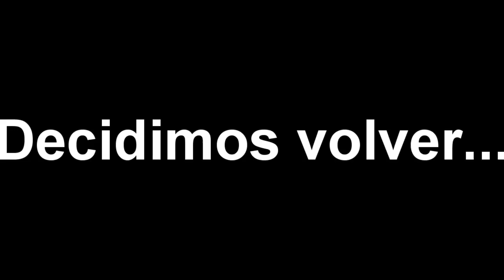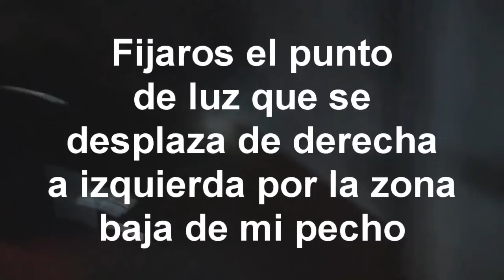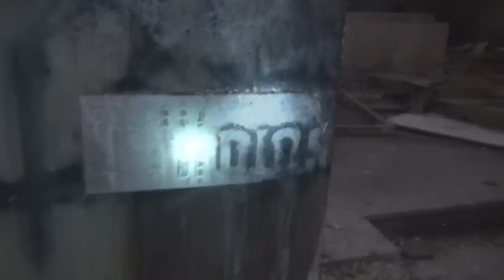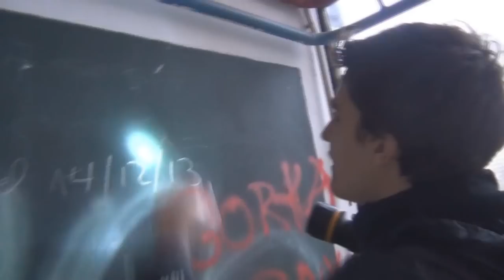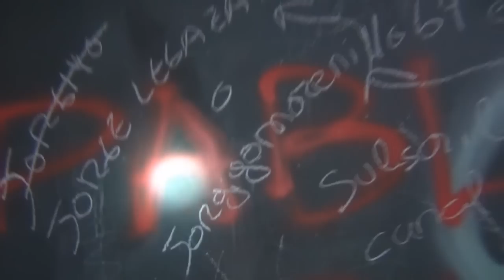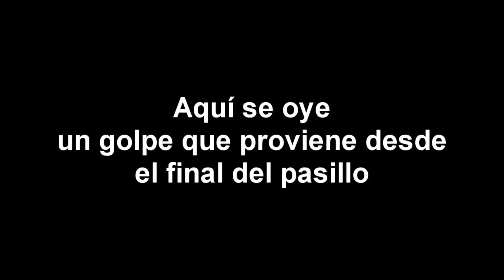Evidencias paranormales en instituto abandonado:esta vez me quedo solo (USAD AURICULARES)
Espero que os guste ya que pasamos mucho miedo.
Gracias a Wateriertax por acompañarme :D